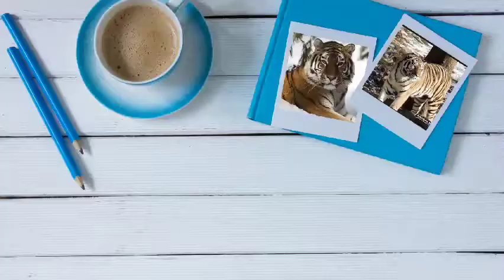2021년 1월 16일